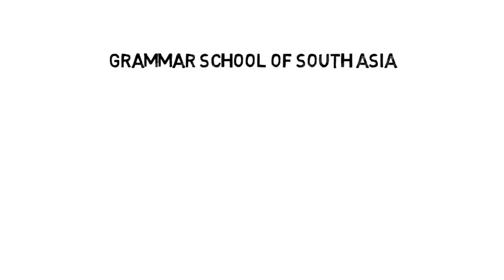How to draw Bugs Bunny Step by Step